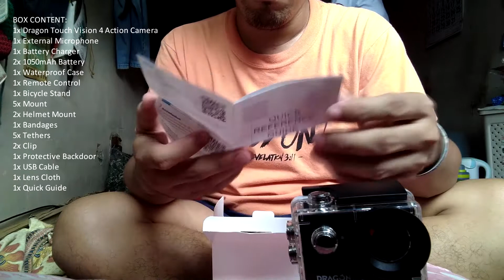Dragon Touch Vision 4 Unboxing and Review (MotoCruz)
Maganda ung quality nya mga lods at mura pa..
Pwede na sya panimula kung gusto nyo mag motovlog kung Wala pa kayong budget para sa GoPro..
Mura ko Lang to nabili sa lazada, eto ung link kung gusto nyo rin bumili. Suggest ko lang antay kayo ng sale para mas makatipid Kayo.. ⤵️
Ung chin mount mura ko Lang din nabili sa Shopee eto ung link.. ⤵️

DRAGON TOUCH VISION 4

Product Description：

SUPERB IMAGE STABILIZATION: Built-in Electronic Image Stabilization (EIS) delivers spectacularly smooth and steady videos in up to 4K/30fps resolution, ensuring excellent experience in shooting fast-moving objects.

WRIST 2.4G REMOTE CONTROL: Put the remote on your wrist while installing the sports camera on your helmet, convenient to record moments in places you can't reach. Wireless range up to 10m(33ft).Remote is not waterproof.

100FT UNDERWATER CAMERA: Equipped with the waterproof case, you can deep dive below 30 meters. This underwater camera is ideal for water sports such as swimming, surfing, diving, etc.

4K ACTION CAMERA WITH ZOOM: Professional 4K/30FPS, 2.7K/30fps, 1080P/60FPS video and 16MP photo resolution enables you to capture exciting moment.

VERSATILE FEATURES: This action camera features multiple functions including car mode,upside down, time lapse video,time lapse photo, loop recording, slow motion and burst photo.

Specifications:
Electronic Image Stabilization/ Compatible with External Mic/ Burst Photo/ Time Lapse Photo/ Time Lapse Video/ Slow Motion Movie/ Car Mode/ Loop Recording/ Upside Down/ Zoom/ Audio Record/ Micro HDMI/ Micro USB

Warm Tip: Class 10 Micro SD Card up to 64GB is Highly Recommended for Dragon Touch Vision 4 4K Action Camera (Micro SD card is not included). Please format the card (not included) in the camera before using this action camera.

What's in the Box:
1x Dragon Touch Vision 4 Action Camera
1x External Microphone
1x Battery Charger
2x 1050mAh Battery
1x Waterproof Case
1x Remote Control
1x Bicycle Stand
5x Mount
2x Helmet Mount
1x Bandages
5x Tethers
2x Clip
1 x Protective Backdoor
1x USB Cable
1x Lens Cloth
1x Quick Guide

Gears
Camera 1: Asus Zenfone Max Pro M1
Camera 2: Dragon Touch Vision 4 Action Cam
Software: Sony Vegas Pro
Helmet: Spyder Recon 2
MC: Yamaha Mio i125s